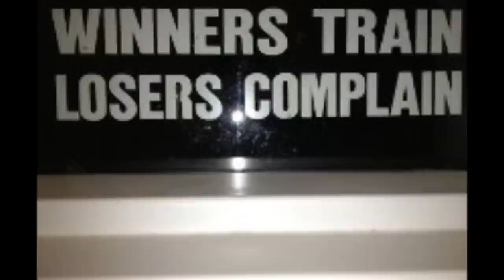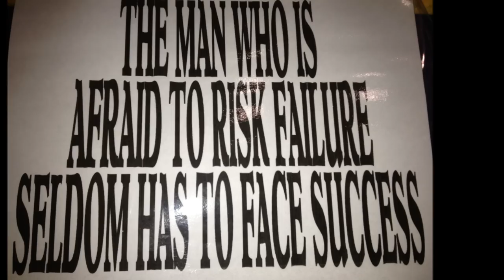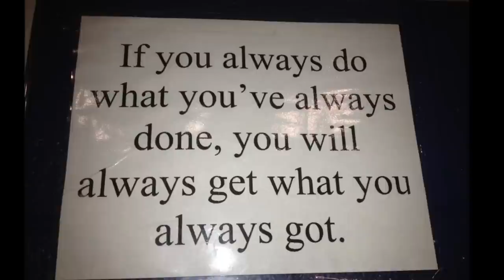Matt Olauson 195lbs. 2012-13 Maryland State Champion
how to become state champ